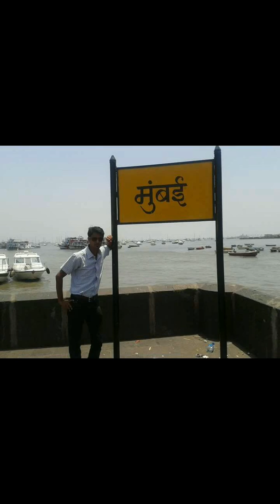Happy Birthday Puneet Bhai